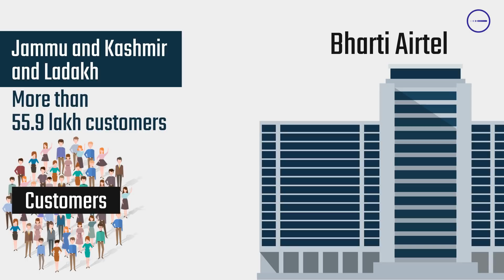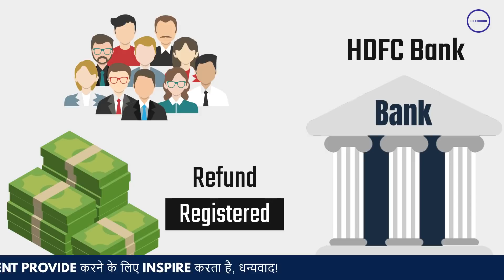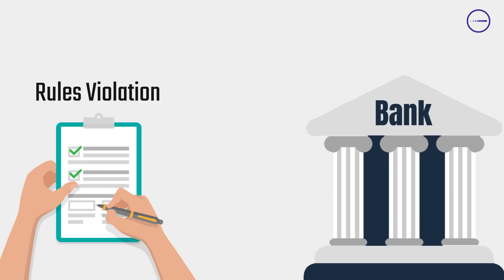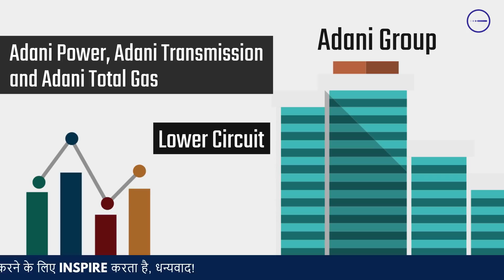लगातार गिर रहे हैं अडानी ग्रुप के शेयर, फिर लगा Lower Circuit | साथ ही Finance से जुड़ी अन्य खबरें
Ikea ने आज बेंगलुरु में अपनी E-Commerce Services और Mobile Shopping Apps को Launch करने का Announcement किया है।
Telecom Operator Bharti Airtel ने Union Territories जम्मू-कश्मीर और लद्दाख में Customers को Better Services देने के लिए अपने Mobile Network को Upgrade किया है।
HDFC Bank के According वह उन Automobile Loan Customers को GPS Device की Commission Refund करेगा जिन्होंने Loan के हिस्से के तहत यह Device, Financial Year 2013-14 से 2019-20 के दौरान लिया था।
Kotak Mahindra Bank के According भारत में कोविड-19 की Second Wave के दौरान High Death Rate के कारण उसकी Life Insurance Branch को जून 2021 को End हुए Quarter के दौरान 275 करोड़ रुपये तक Loss होने की Possibility है।
इस Week में लगातार चौथे दिन भी Gautam Adani की Companies के शेयरों में भारी गिरावट देखने को मिली।
भारतीय मूल के सत्या नडेला को Microsoft ने एक बड़ा Promotion दिया है।
Payment Service Company, Paytm ने JP Morgan सहित 4 बैंकों को Issue के लिए Hire किया है।

00:05 Ikea
00:38 Bharti Airtel
01:20 HDFC Bank
02:07 Kotak Mahindra Life Insurance
02:46 Adani Group
03:15 Satya Nadella
03:43 Paytm IPO